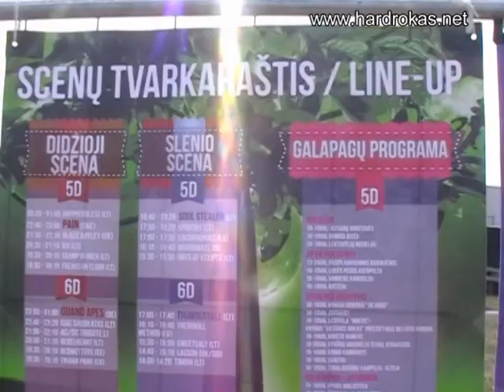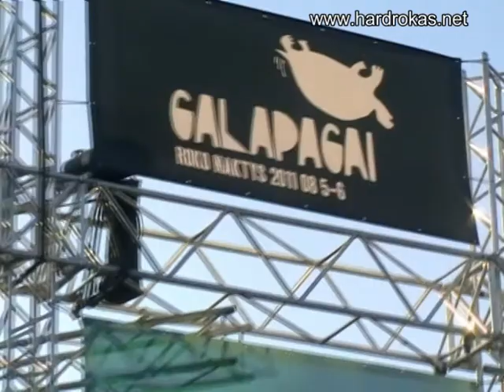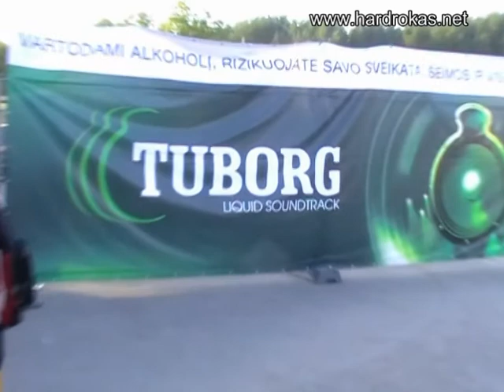Roko naktys 2011 highlights 1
Roko naktys/Galapagai 2011 festival highlights, Zarasai, Lithuania. Intro-Skamp-Bix-Blaze Bayley